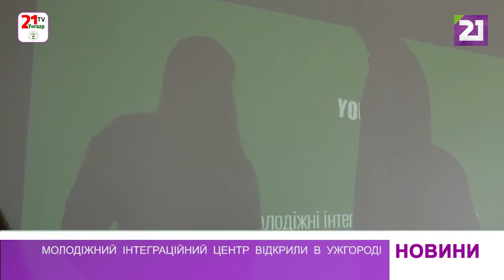Молодіжний інтеграційний центр відкрили в Ужгороді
Опинитися далеко від рідного дому, втратити зв’язок з друзями, відкласти проєкти – ці виклики спіткали активну молодь України, котра до війни переймалася розвитком громад, зокрема написанням грантів, відкриттям хабів, продумуванням сценаріїв цікавого навчання та дозвілля. Війна поставила все на паузу. Утім, потреба молоді шукати однодумців, інтегруватися в нову громаду – безумовна. Тож передусім для комунікації й відкрили такий центр.